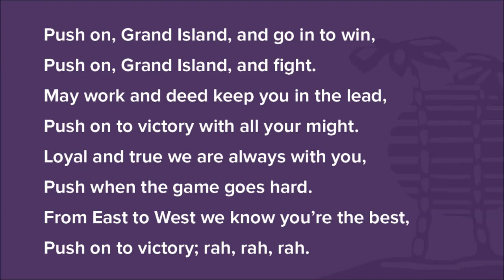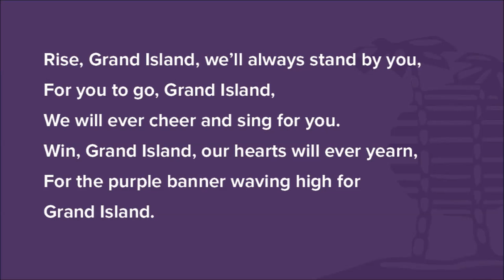Push On GI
The school song for Grand Island Senior High